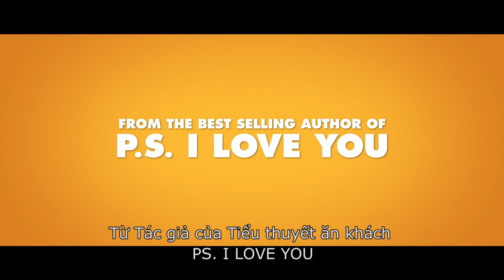Love, Rosie (Bồng Bột Tuổi Dậy Thì) - Hạnh Phúc TV SPOT #2 (Vietsub)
Teaser bộ phim tình cảm hài của Mỹ Anh hợp tác sản xuất, dựa theo tiểu thuyết "Where Rainbows End" (2004), với sự góp mặt của Lily Collins (The Mortal Instruments: City of Bones), Sam Claflin (The Hunger Games: Catching Fire, The Quiet Ones). Phim ra mắt vào 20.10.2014.

Rosie (Lily Collins) và Alex (Sam Claflin) là đôi bạn thân. Họ bất ngờ chia xa khi Alex cùng gia đình chuyển từ Dublin đến nước Mỹ. Liệu tình bạn của họ có vững bền theo cùng năm tháng và nghìn trùng xa cách? Liệu họ có mạo hiểm mọi thứ vì tình yêu?